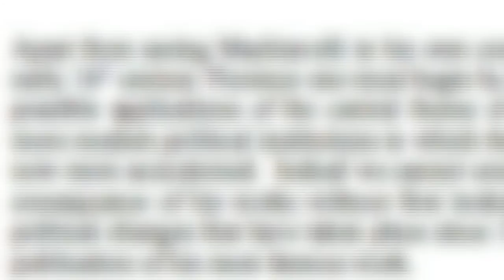Laughing in the Dark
Tom Skelton is a oxford based comedian who was, over a period of 6 months in 2009, rendered almost completely blind by a genetic degenerative eye condition, Leber optic atrophy.  This documentary explores the process of loosing his sight, his methods of coping and it's effect on his comedy.

Created by Tom Martin's Crew at CMF 365 (United Kingdom) in 2011 as part of Campus MovieFest, the world's largest student film festival.

Laughing in the Dark Cast & Crew :
Tom Martin - Captain
with
Sophie Duker

More info - CMF Campus MovieFest movie short film festival fest five minutes '5 minutes' 'short film' 'one week' university college coed student 'film festival' 'world's largest' CMF 365 (United Kingdom) 2011 '7 days' seven